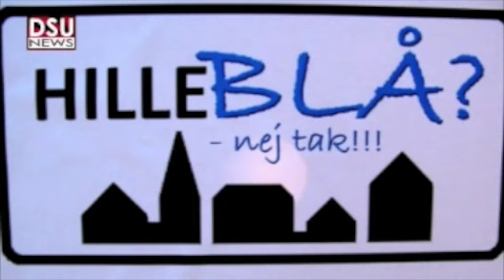DSU: De borgerlige vælter velfærdssamfundet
DSU Hillerød tog på gaden for at gøre opmærksom på regeringens besparelser i form af en forstørret udgave af klods major.